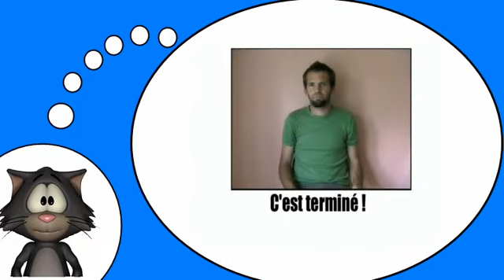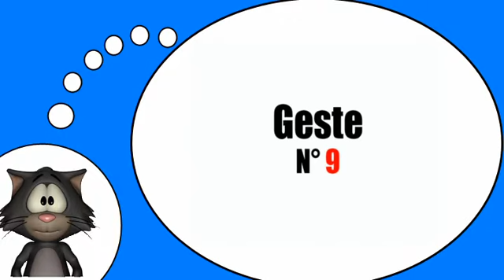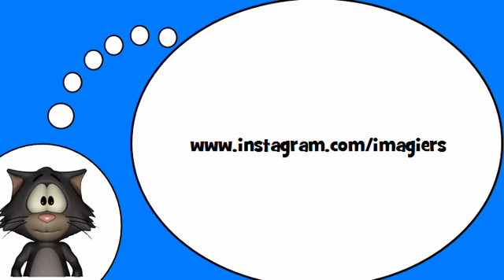دروس في الفرنسية = الإيماءات و تعبيرات # 10